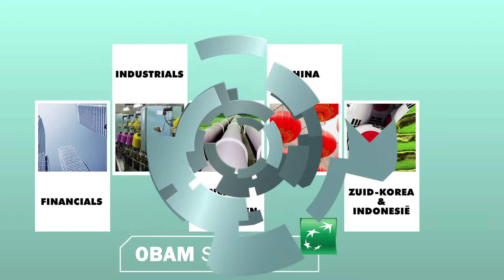Video animatie BNP Paribas 'China'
Video animatie
Voor het OBAM seminar van BNP Paribas produceerde Bocavista deze video animatie. Deze video animatie was de inleiding naar het hoofdstuk China tijdens het OBAM seminar van 2011